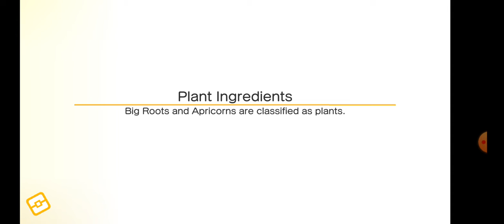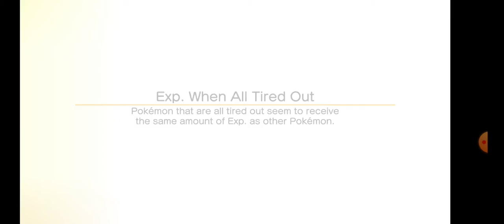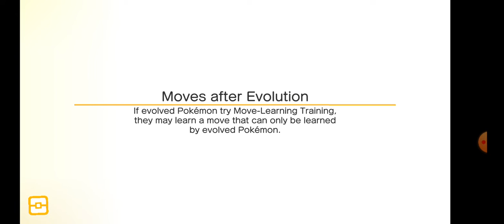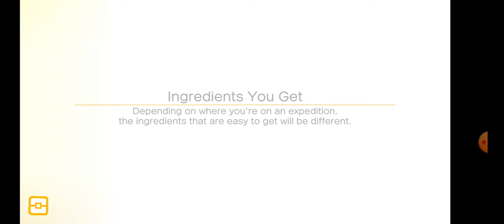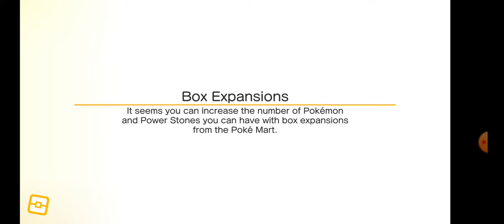Pokémon quest epesode6